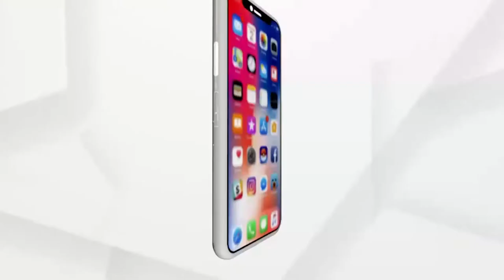ଓ...ହୋ କି ବଡ ଅଣ୍ଡା...ନନଭେଜ ୱାର୍ଲଡ଼ରେ ସୁର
ଶେଷ ରଜ ଦିନ ବିଧାୟକ ସୁର ରାଉତରାୟ ଙ୍କୁ ଦେଖିବାକୁ ମିଳିଥିଲା ପଟିଆ ରେ ଥିବା ନନଭେଜ ୱାର୍ଲଡ଼ରେ।